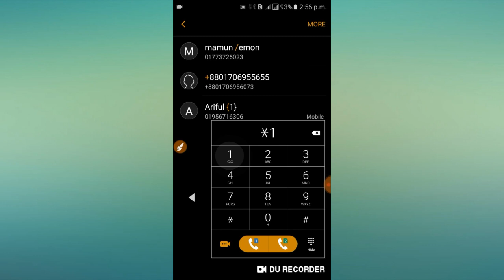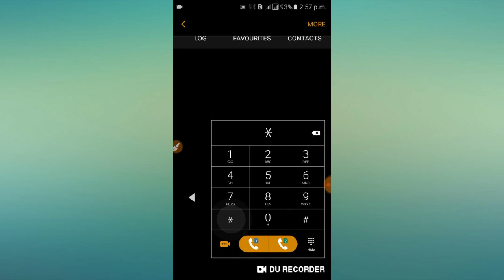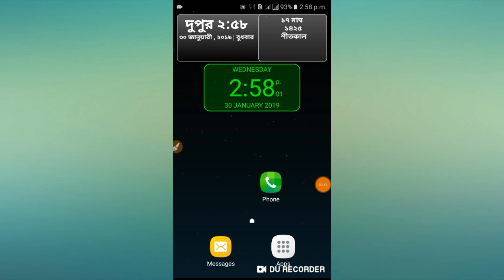sms notification not sound working-মেসেজ আসলে Sound হয় না সমাধান ৷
আমাদের চ্যানেলের ভিডিও সবার আগে দেখতে অব্যশই আমার চ্যানেলটি সাবস্কাইব করুন ৷ এবং পাশে থাকা বেল বাটনে ক্লিক করন l

BijoyTechBangla # এই চ্যানেলটিতে পাবেন
# android tips
# onlne tips
# mobile tips
# youtube merketing
# app open
# audio song edit app
# video song edit app
# photo editing
# online erning
 # freelancer
 # free internet all sim
# free master card
# all tutoril bd